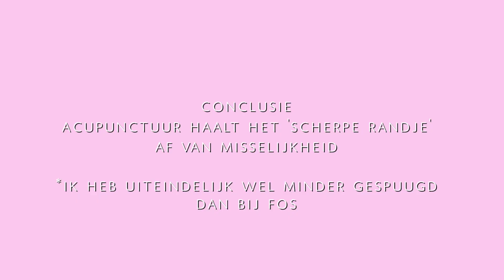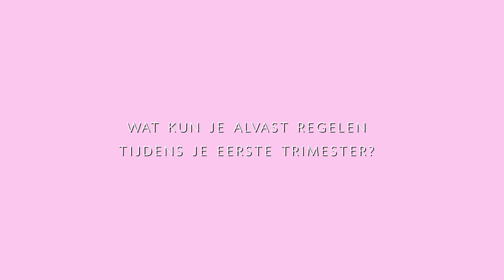Eerste Trimester Zwangerschapsupdate en mijn SURVIVAL KIT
Leer in één uur hoe jij zelf prachtige familie / vakantie films maakt met enkel je mobiele telefoon 👉🏻 bekijk

Dé familie film workshop die we speciaal ontwikkelden voor mede-drukbezette ouders,
die meer in het moment willen leven én herinneringen blijvend willen vastleggen.
Hi wat leuk dat je weer kijkt! Vandaag geen vlog maar een eerste extra video. Misschien alleen leuk voor zwangere ladies onder ons.. Want ik vertel je mijn persoonlijke update over mijn eerste trimester van de zwangerschap, geef je mijn survival kit producten die me door deze eerste 12 tot 16 weken heen hebben geholpen en vertel je wat handig is om alvast te regelen tijdens het eerste trimester. Volgende week zondag gewoon weer een vlog! En de bedoeling is vanaf nu iedere woensdag een extra video, zoals deze!
Liefs Sanne

1:30 mijn persoonlijke zwangerschapsdate eerste trimester
5:45 survival kit en must have producten bij kwaaltjes
9:15 acupunctuur bij ochtend misselijkheid, misselijkheid tijdens je zwangerschap
12:07 tips bij obstipatie
13:36 wat kun je alvast regelen tijdens je eerste trimester?
3 jaar geleden werd Fos geboren en sindsdien gaat de tijd sneller dan daarvoor (heel cliche, maar echt!) We willen het leven vangen en vastleggen voor hem, niet alleen voor later, maar ook om hem mee te geven dat de belangrijkste momenten in het leven verscholen liggen in het alledaagse.

Mocht je vragen hebben, stel ze in de comments! Bedankt voor het kijken!

XXXXXXXXXXXXXXXXXXXXXXXXXXXX

MUZIEK IN DEZE VLOG: plz check deze artiesten, je kunt ze o.a. supporten door ze te volgen op Soundcloud

Artist: Birocratic
Song: Tubshop

Artist: Birocratic
Song: Dead Cat in the Parking Lot

XXXXXXXXXXXXXXXXXXXXXXXXXXXX

XXXXXXXXXXXXXXXXXXXXXXXXXXXX

Hi, mijn naam is Sanne Hemmes, ik heb een girlpower lifestyle platform en shop genaamd The Sassy Girl, je kunt me vinden op:

XXXXXXXXXXXXXXXXXXXXXXXXXXXX